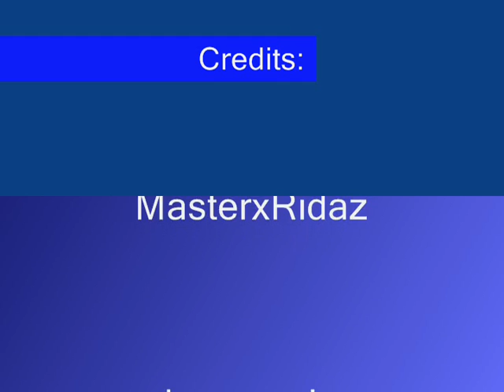Tales Of Pirates: Remembers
I only got bored and i made this video =3